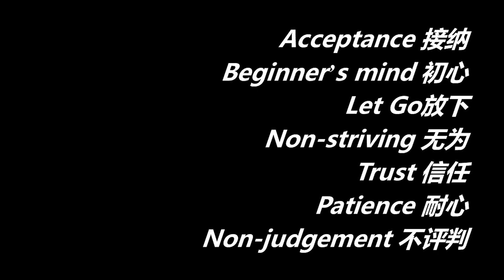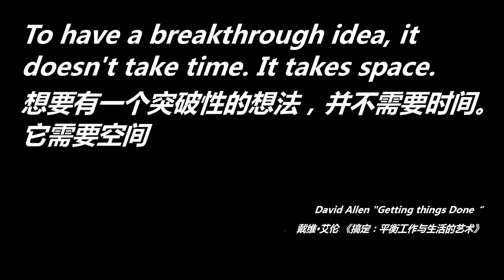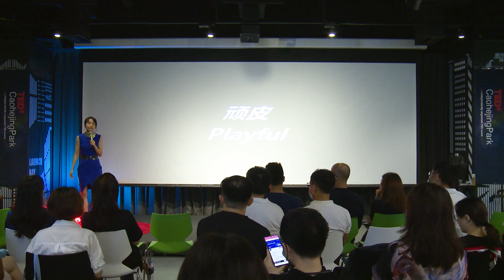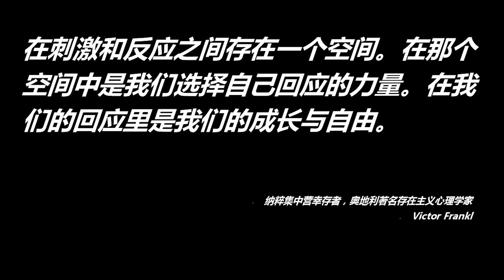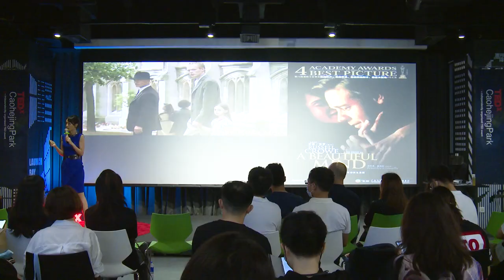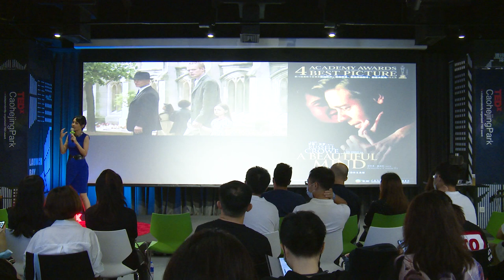如何以正念为创业创新的武器 | 黎(Sunny) 潘 | TEDxCaohejingPark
潘黎博士以“正念”为主题，向观众们介绍了什么是正念及其在创新创业领域的应用。潘博士分享到，正念在创新创业领域已经成为一种重要的武器，它可以帮助人发挥主观能动性，更多以“主体”的角度思考解决问题，不断在创新创业领域“玩”下去，而不是单纯追求商业的成功。她以正念是一面镜子、一个显微镜、一台造梦机来区分正念修炼的三个不同阶段，生动的比喻给现场观众留下深刻的印象。潘黎(Sunny)博士是西交利物浦大学西浦国际商学院市场学讲师，市场营销专业主任。在市场营销方面拥有超过16年的研究和行业经验。其丰富的跨国行业经验包括为快消公司提供市场咨询，为移动学习创业公司进行B2B和B2C营销。她的学术研究重点为正念、消费者幸福感和数字创新。Sunny获得牛津大学正念认知疗法种子教师认证，在西浦国际商学院特别基金的支持下，发起了正念项目W. E. Leader，《正念与创新》项目受到江苏省创新创业人才计划“双创博士”奖励。她同时还获得了西交利物浦大学专项基金支持，用于研究消费者对于学习正念的接受程度。她的国家自然科学基金主要研究如何干预负面服务中的恐惧，尤其是正念的作用。This talk was given at a TEDx event using the TED conference format but independently organized by a local community.